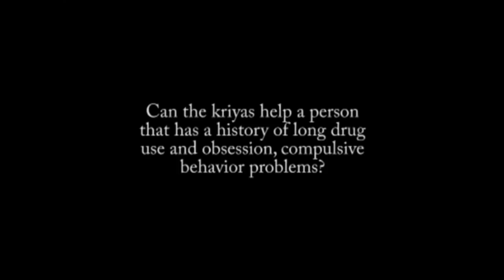Can these Kriyas Help with Addictions & Behavior Mental Problems - Sadhguru